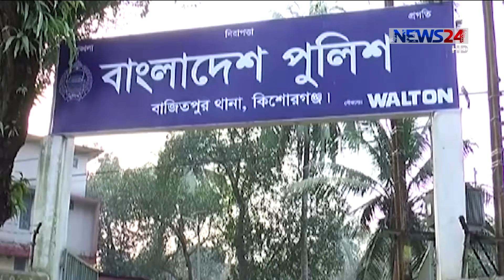NEWS24 দেশ News at 4pm on 7th April, 2020 on News24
Our other Youtube channels :
News24 Official Address:
NEWS24
371/A
Bashundhara Road
Block – D
Bashundhara Residential Area
Dhaka - 1229